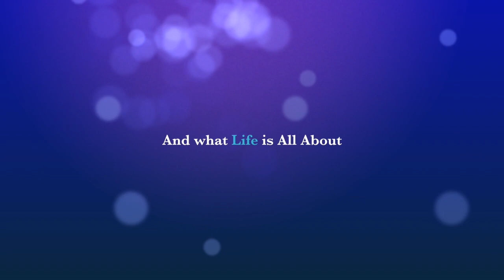House Cleaning Gig Part 2 Gilroy California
This video is about House Cleaning Gig Part 2 Gilroy California